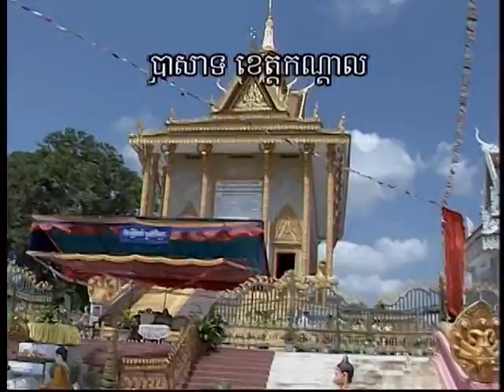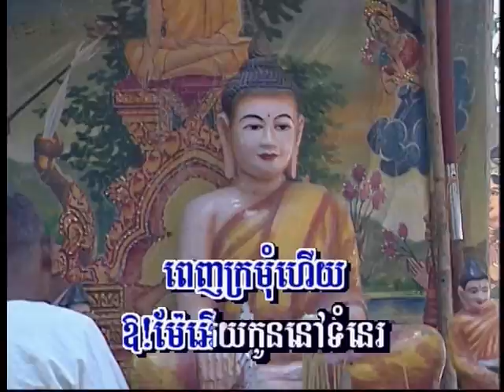Khae Chaet Chol chhnam-ខែចែត្រចូលឆ្នាំ